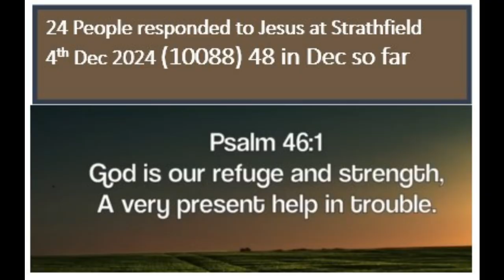Pass me not - O gentle Saviour - 04122024